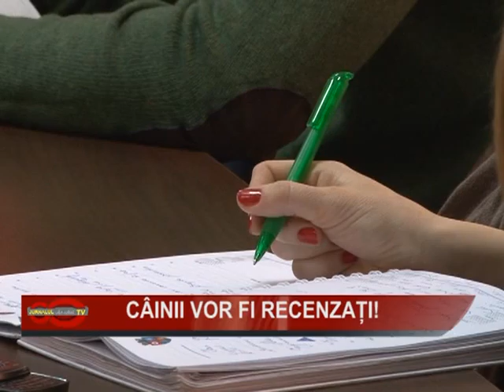05 CAINII VOR FI RECENZATI